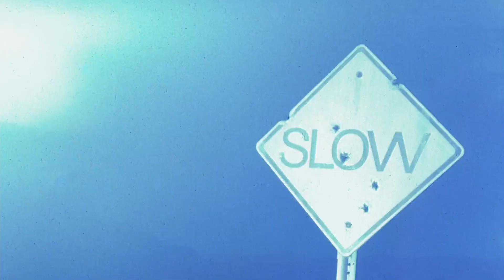the wraith opening fan edit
crazy old maurice

song : hell above water
band : curve

from The Wraith 1986

In a small town in Arizona, a mysterious man/spirit descends
from the sky and manifests in a sports car and targets
a local violent road-racing gang